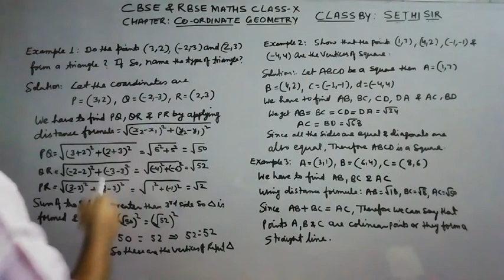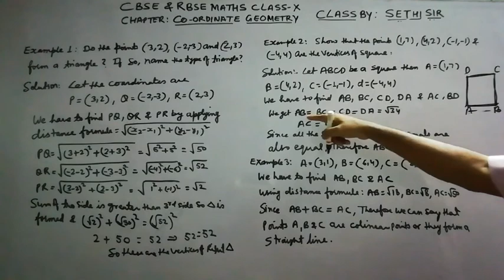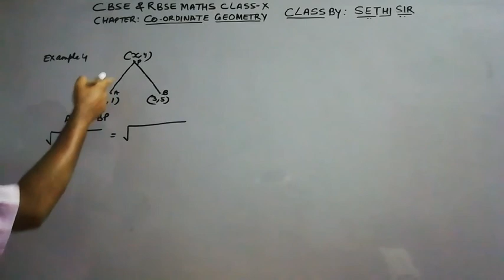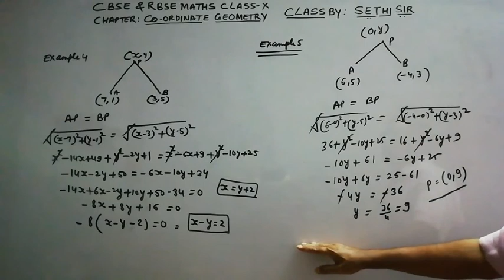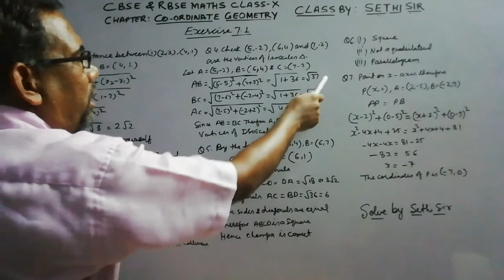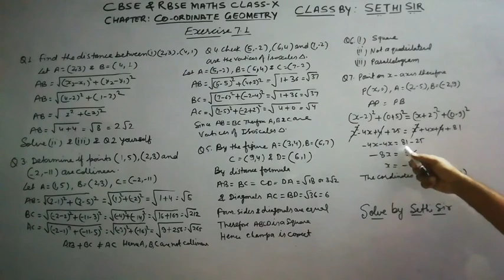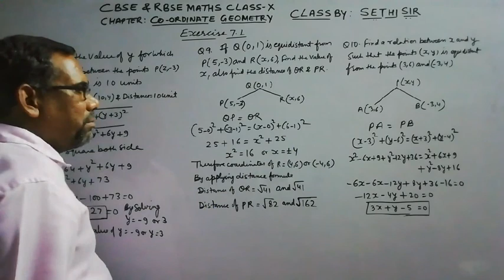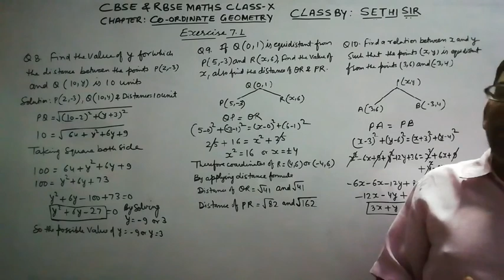Coordinate Geometry/Exercise-7.1/Part-2/Mathematics/Class-10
EXERCISE 7. IS EXPLAINED BY SIR IN THIS VIDEO .

MSP App. * Maths Success Point MSP/